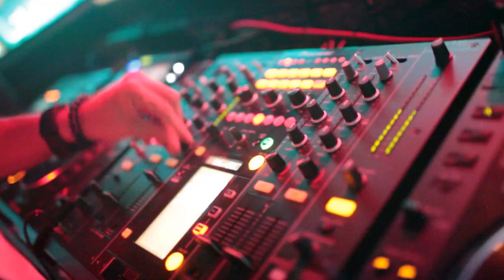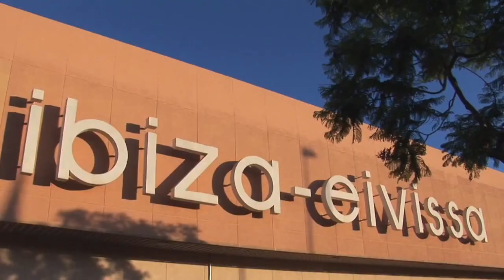NO_ID, Tommy Trash & Sebastien Lintz - Nothing Left To Lose (official promo video by: YourDutch)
NO_ID, Tommy Trash & Sebastien Lintz - Nothing Left To Lose

The ultimate summer anthem "Nothing left to Lose", produced by NO_ID, Tommy Trash & Sebastien Lintz is now available on beatport.com:

Video by: YourDutch Media Productions.